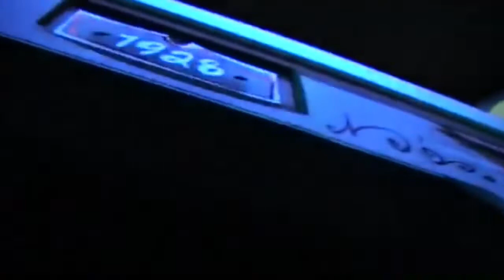Mickey and Minnie’s Runaway Railway (WDW) - All Cars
Take a wild ride with Mickey and Minnie through a zany cartoon adventure!

Time stamps:
0:00 Car A
6:24 Car B
11:34 Car C
17:45 Car D